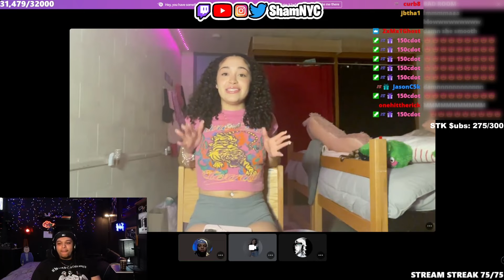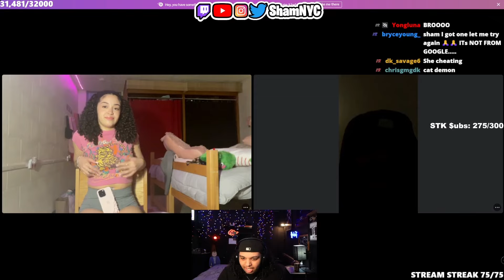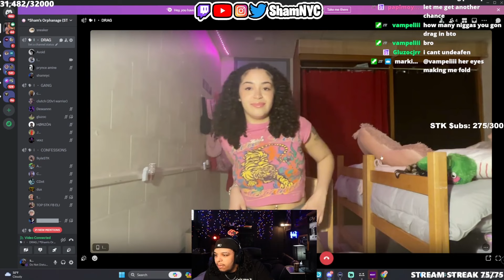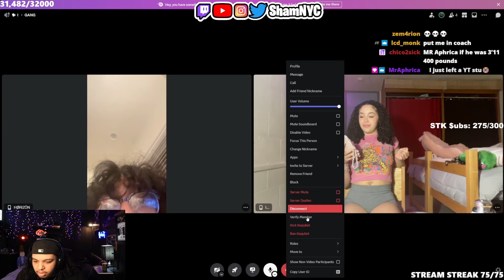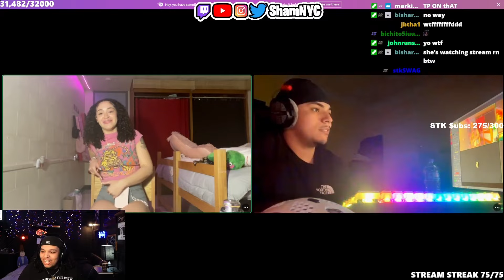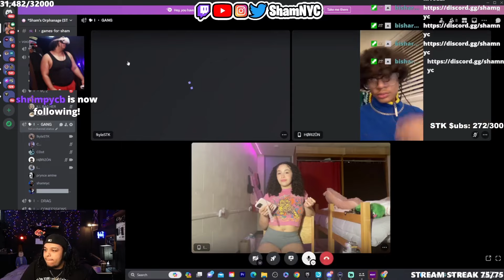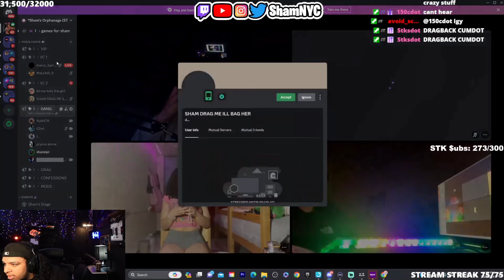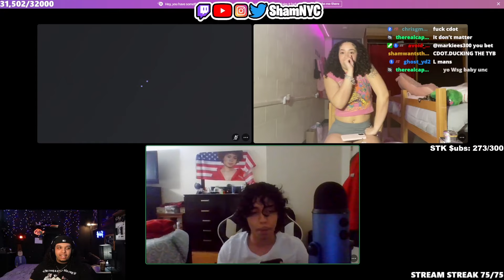Ice Spice Twin V.s 20 Chopped Men